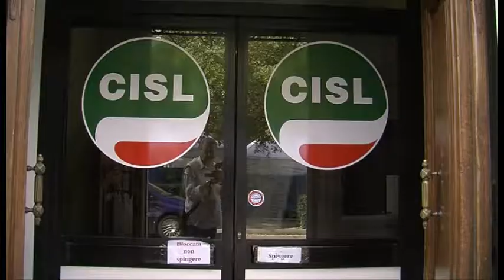Cisl in piazza anche ad Arezzo per il Jobs Day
100 piazze per il lavoro. La Cisl in piazza anche ad Arezzo per il Jobs Day

servizio di Ilaria Vanni; riprese Gianni Stanganini; intervistato: Marco Salvini - Segretario Generale Cisl Arezzo